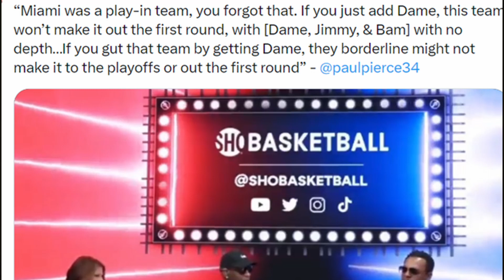MIAMI HEAT NEWS!! PAUL PIERCE DISRESPECTS DAMIAN LILLARD AND THE MIAMI HEAT!!